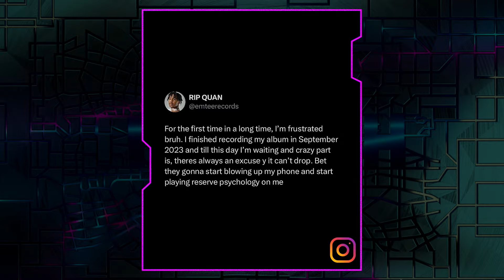Emtee Has Something To Say, & Kendrick Goes High Fashion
❤️‍🩹 Speedy Recovery To Zuma
❗️ Emtee Has Something To Say
🧢 Kendrick Goes High Fashion
🌍 Tyler The Creator Embraces African Heritage
👀 Jaden Smith On Young Thug
MTVBADDIES with Nadia Nakai